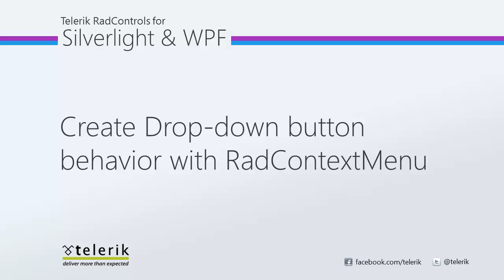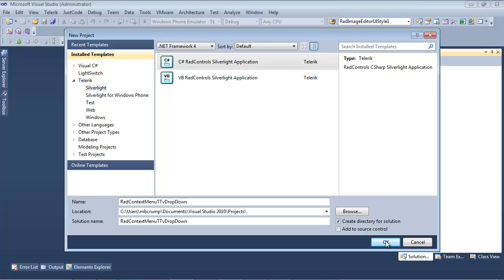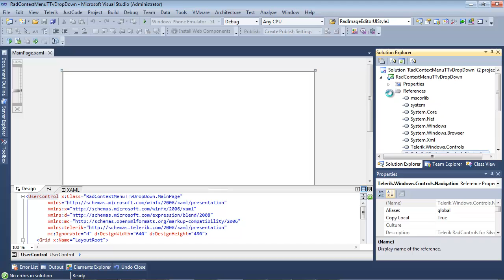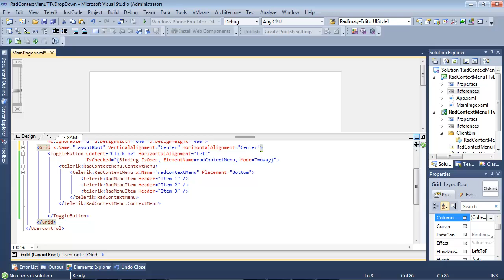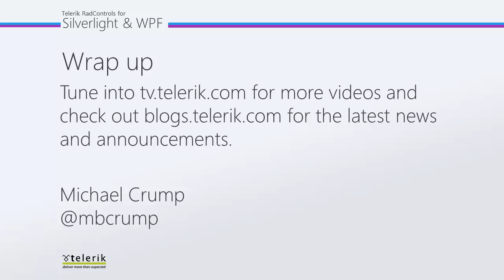Create Drop-down button behavior using ContextMenu